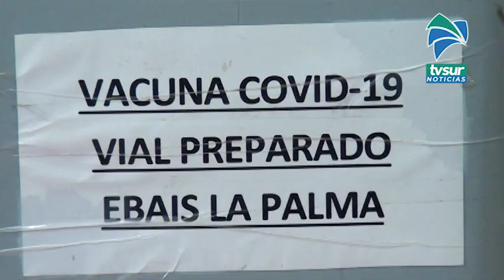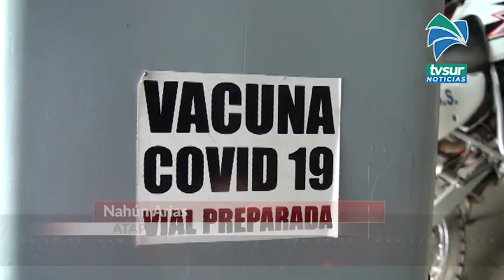Colocarse la vacuna contra el Covid 19 es salvar vidas, así definen los ATAP